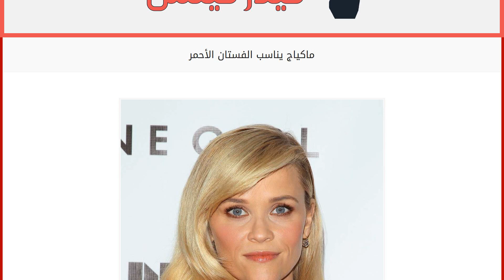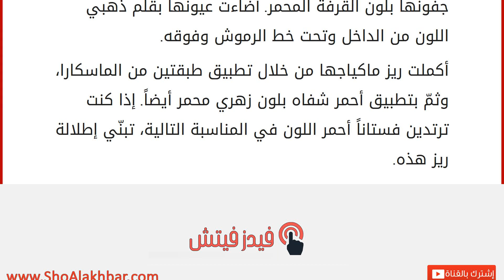ماكياج يناسب الفستان الأحمر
إقراألمقال كاملا :
ارتدت النجمة ريز ويذرسبون فستان أحمر من تصميم كالفن كلاين، وتبنّت معه ماكياج يظهر لمعانها. قامت ريز أولاً بتحضير بشرتها بكريم أساس ذهبي، ثمّ طلت خدودها بأحمر خدود زهري محمر. لجأت الى علبة ظلال عيون لتلوّن جفونها بلون القرفة المحمر. أضاءت عيونها بقلم ذهبي اللون من الداخل وتحت خط الرموش وفوقه.
أكملت ريز ماكياجها من خلال تطبيق طبقتين من الماسكارا، وثمّ بتطبيق أحمر شفاه بلون زهري محمر أيضاً. إذا كنت ترتدين فستاناً أحمر اللون في المناسبة التالية، تبنّي إطلالة ريز هذه.